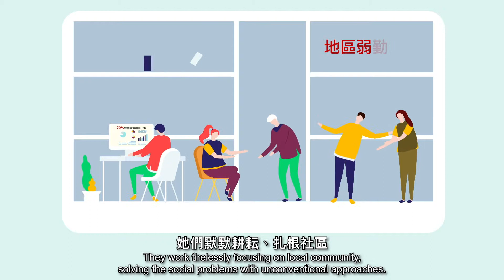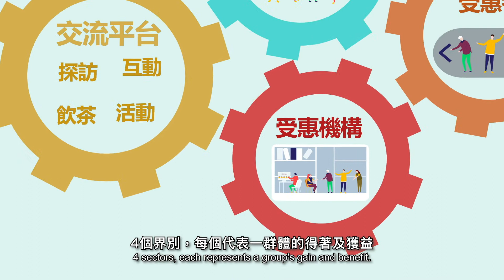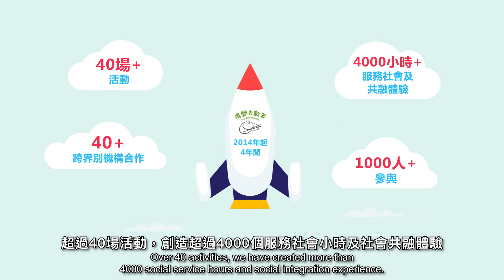Infographic video : 得閒去飲茶